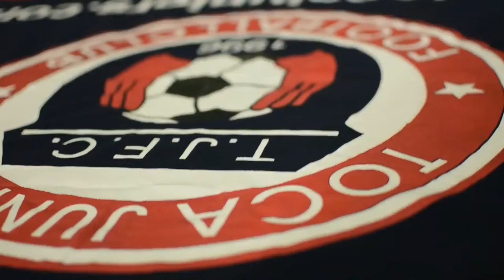TOCATV: Toca Juniors U10 Girls Caterpillars (Lineup 2nd Half)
Toca Juniors U10 Girls Caterpillars vs Monstars Spiders
MSI U10 Classic League